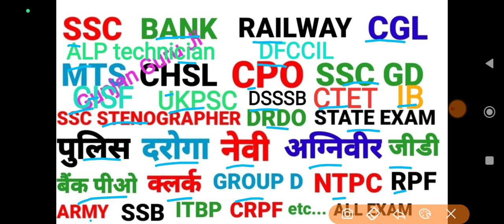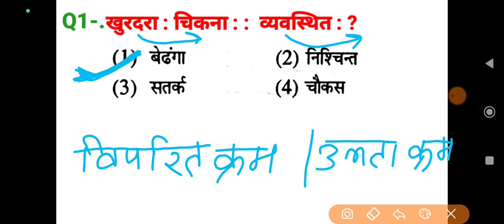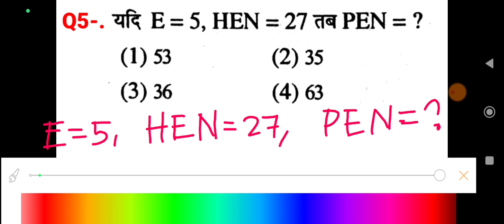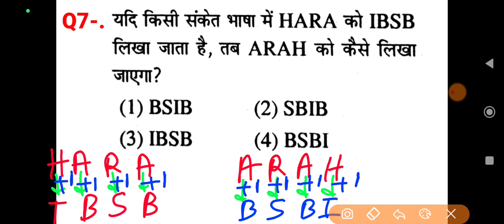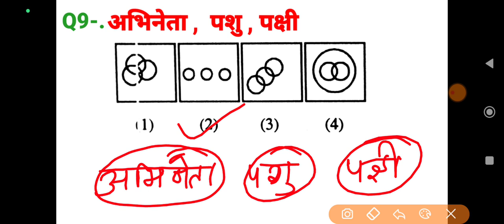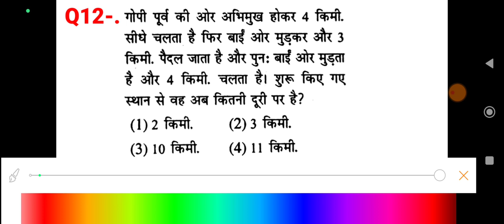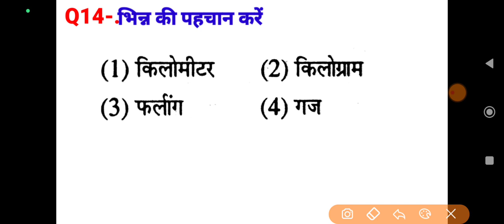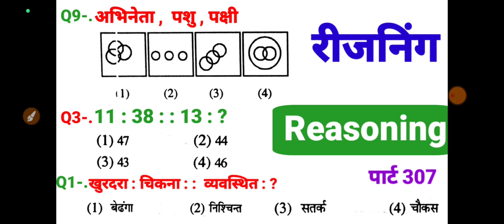रीजनिंग सेट प्रैक्टिस पार्ट 307 for SSC CGL CPO MTS CHSL GD SBI ALP IB ARMY NAVY BANK Group D CTET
रीजनिंग सेट प्रैक्टिस पार्ट 307 for SSC CGL CPO MTS CHSL GD SBI ALP IB ARMY NAVY BANK Group D CTET  etc...

SSC stenographer exam reasoning
Delhi police exam reasoning
analogy reasoning
सादृश्यता रिजनिंग
श्रृंखला रीजनिंग
SBI PO exam reasoning question
SSC CGL exam reasoning question 2023